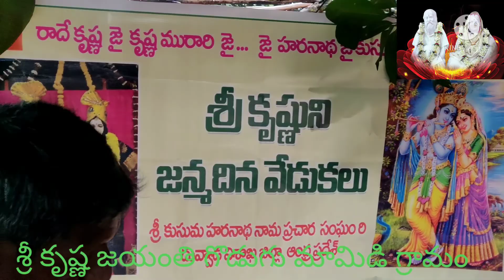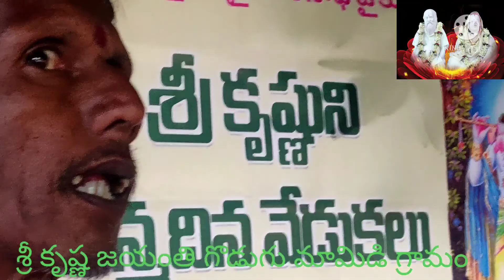పుట్టింది పురిటిలోనే... కలిసేది మట్టిలోనే..... భజన గొడుగు మామిడి భక్తులు.